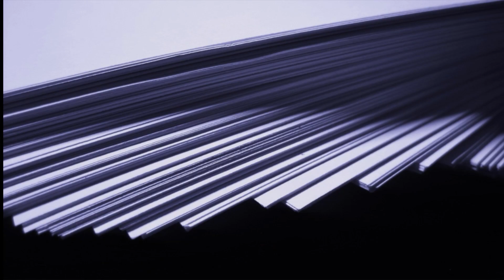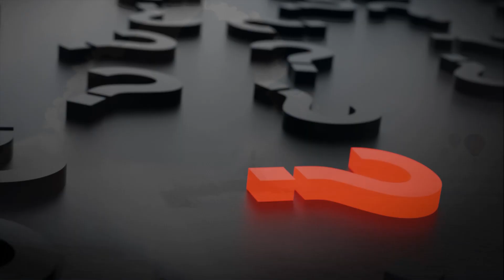Rząd PISu "wyłoży" się na budżecie ?! SZOK !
Rząd PISu wyłozy się na budżecie ?! SZOK !
Wsparcie kanału na dalszy rozwój